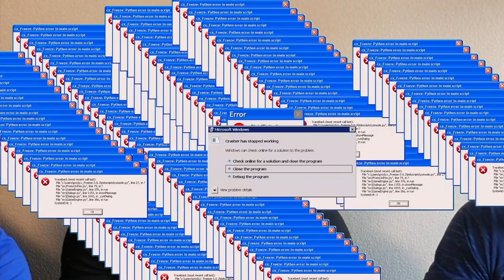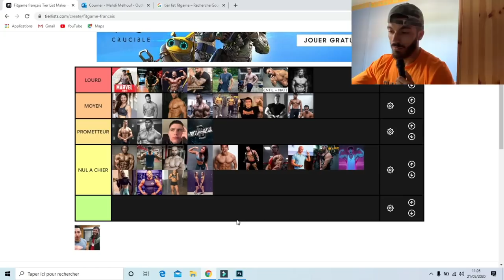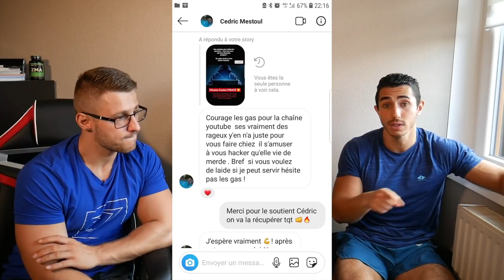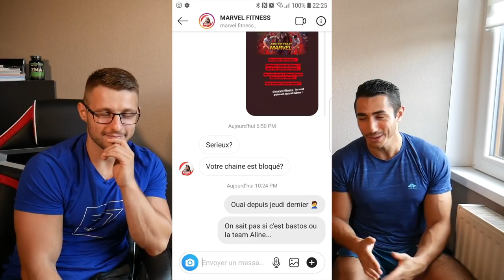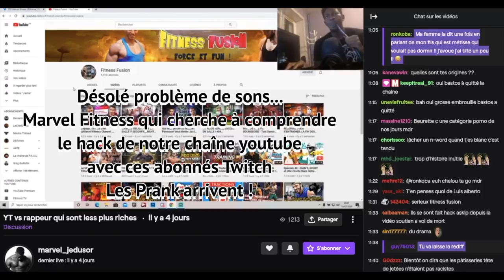ON PRANK NOS ABONNÉS... ET DES YOUTUBEURS !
On vous a eu les guerriers, c'était un prank ! On a même eu @marvelfitnesschannel2360  et @KevsCaliboy . Regardez la vidéo pour mieux comprendre.

👉FITNESS FUSION
👉BASTOS FIT
👉PIMOUSSE
👉Jjo

Nouvelle vidéo 🔝

⚫️Mercredi  : Le Football du Fit Game PART 2
🔴Dimanche  : VERSUS

                                    👥𝑪𝑶𝑨𝑪𝑯🏋𝑫𝑰𝑷𝑳𝑶𝑴É🎖

Dans cette vidéo on vous explique les raison du "faux drama" avec bastos. Pourquoi il a quitté la chaine ? Que s'est t-il vraiment passer au seins de la FF le mois dernier ?

Bonne vidéo,
CIAO SALAM !

PROZIS ⫸ CODE PIMOUSSE10 ⫸ -10% sur ta commande !
(en attendant le CODE Fitness Fusion)